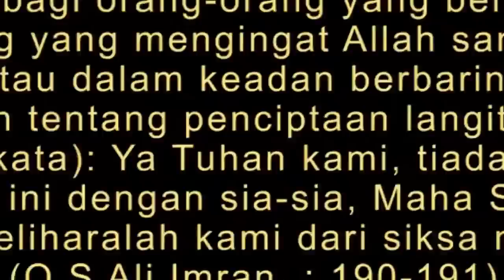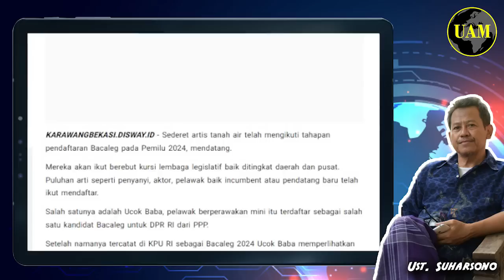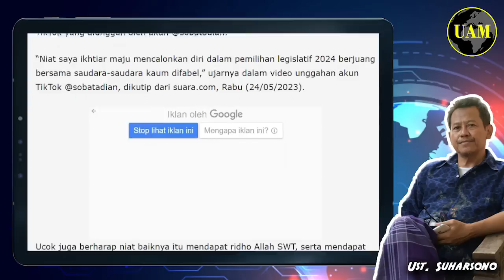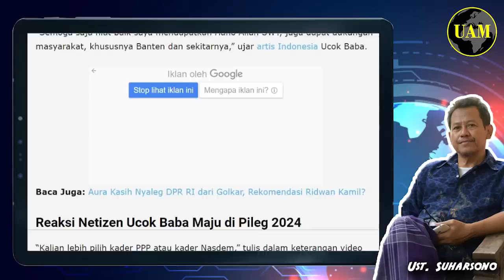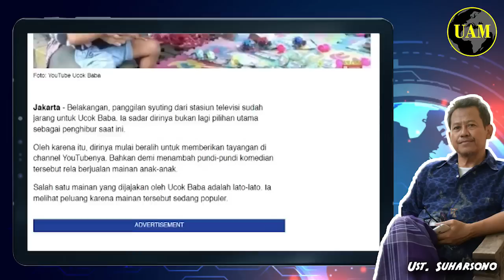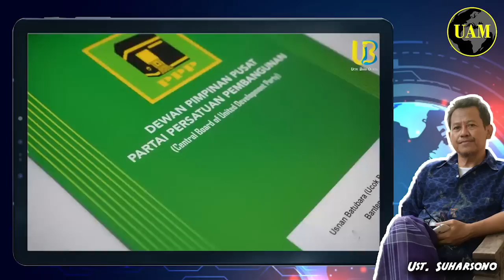Bacaleg P3...!! Tokoh Islam Pro Anies Disingkirkan, Komedian Gantinya; Ucok Baba Selamat Yaa...?!